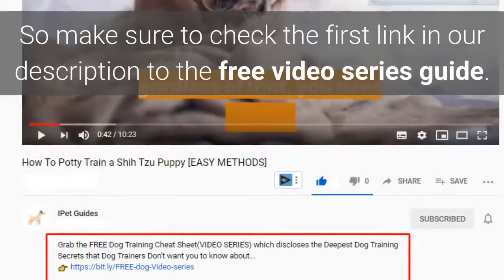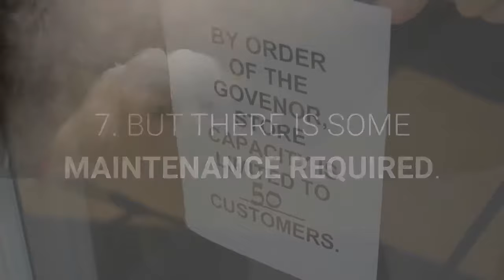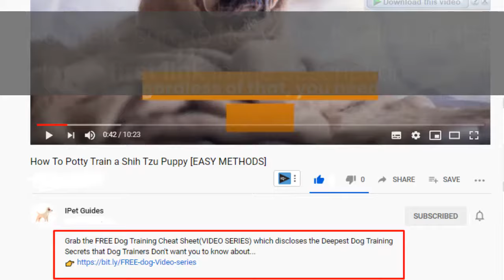Maltese Dog: 11 Spunky Facts you Need to KNOW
Hi, Grab the FREE Dog Training Cheat Sheet(VIDEO SERIES) which discloses the Deepest Dog Training Secrets that Dog Trainers Don't want you to know about...
In this video we are talking about ;
11 facts about maltese you did not know before,

Some facts;
The Maltese is one of the oldest-known breeds of dogs, and is said to be over 2800 years old.
These dogs were specially bred by Roman emperors to have that white coat we know today.

Origin: Mediterranean Basin

Temperament: Docile, Easygoing, Affectionate, Lively, Intelligent, Fearless, more